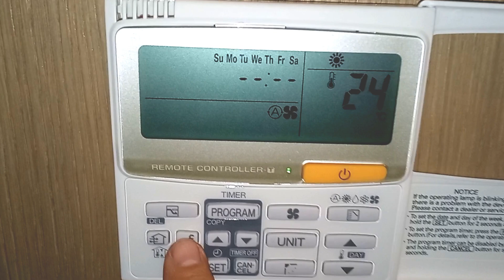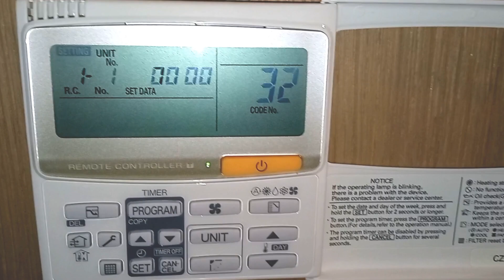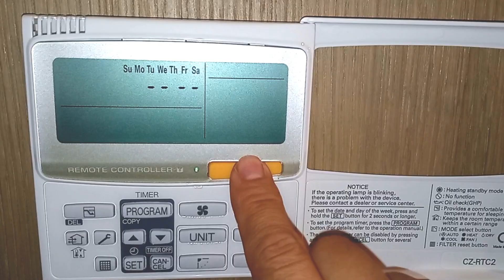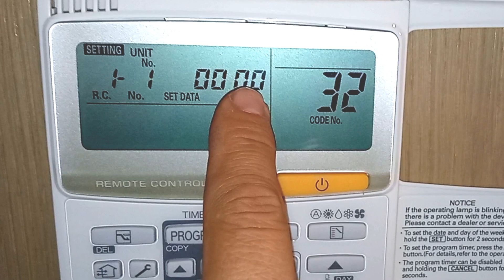Termostato Panasonic [CZ-RTC2] 👉 Cambiar SONDA de Temperatura Ambiente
Como cambiar la sonda de temperatura ambiente desde el retorno de la unidad interior hasta el termostato CZ-RTC2. En este video, te mostraremos cómo cambiar la lectura de nuestro termostato Panasonic atraves de unos parametros.

El termostato Panasonic cz rtc2 es un termostato diseñado para controlar equipos de aire acondicionado y bomba de calor, y cuenta con una amplia variedad de características, parametros
y modos de funcionamiento. En este video, te guiaremos a través de los parámetros para efectuar este cambio de lectura de sonda principal de ambiente en el propio termostato.

Esto es útil para controlar el funcionamiento del equipo de forma precisa cuando nuestra referencia mas real es con la sonda que lleva internamente el termostato,
y la temperatura de la sonda de retorno de la maquina no coincide con la temperatura ambiente en la habitación.

Si estás buscando información útil y relevante sobre el termostato Panasonic cz-rtc2, ¡no te pierdas este video!